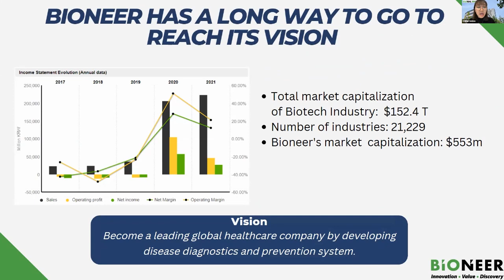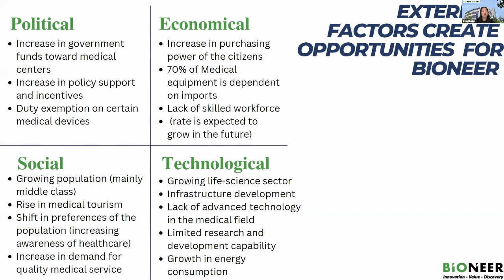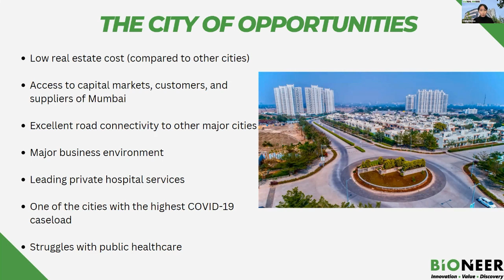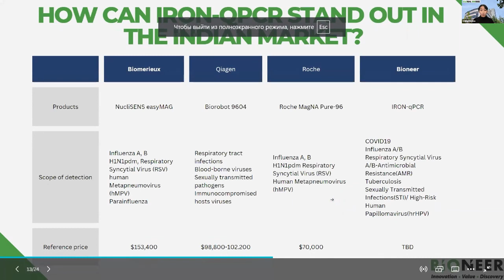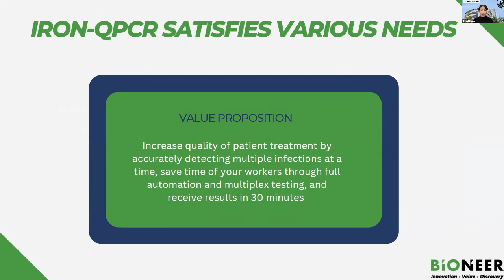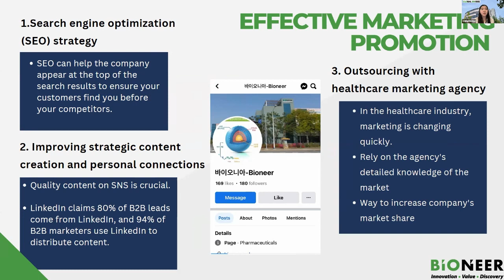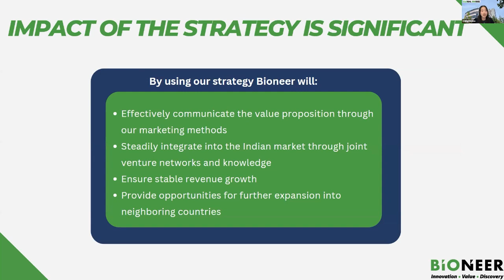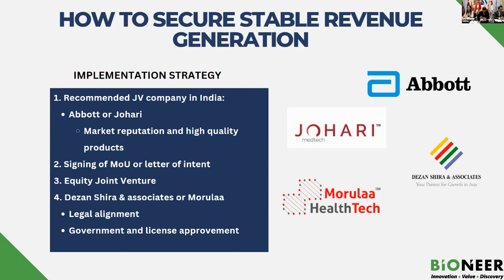SECOND PLACE WINNERS | Final Presentation | SolBridge IBPC 2022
SolBridge's team Global Bridge came in second. The team demonstrated their resourcefulness in determining the best location for BIONEER's expansion and suggesting a practical market penetration strategy for the company’s IRON-qPCR™. Their value proposition focused on 'increasing the quality of patient treatment by accurately detecting multiple infections at a time, saving workers' time through full automation and multiplex testing, and receiving results in 30 minutes.'